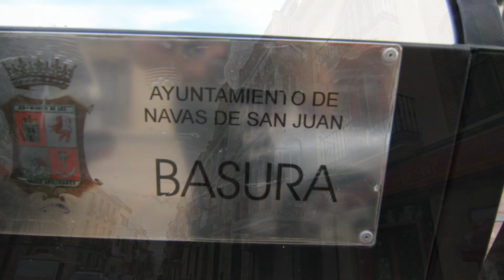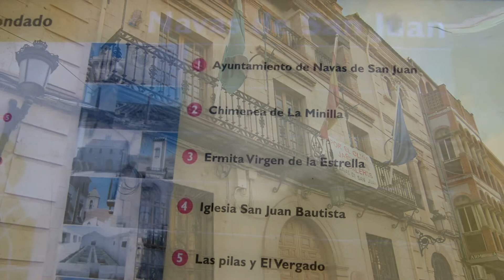Navas de San Juan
Navas de San Juan es un municipio español de la provincia de Jaén, Andalucía, con una población de 5.097 habitantes (INE 2011). Es el municipio de mayor población de la comarca de El Condado. Por su término municipal discurre el río Guadalimar.

El patrón de este municipio es San Juan Bautista cuyas fiestas se celebran entre los días 24 y 29 de junio. La patrona es la Virgen de la Estrella cuya Romería se celebra en su santuario los días 1, 2 y 3 de mayo.

A mediados del II milenio a. C. el territorio que hoy ocupa Navas de San Juan ya presentaba ocupación humana, como atestigüan los asentamientos de Castellón y la Atalaya.

Pero no es hasta la etapa íbera, probablemente por una colonización promovida desde el gran centro íbero de Cástulo, en torno al Siglo IV a. C. cuando se funda el pueblo.

En época romana se convirtió en punto importante en el camino entre Cástulo e Ilugo, como muestra la aparición de dos miliarios dentro del término municipal. En el entorno de Navas de San Juan se ubicaba una mansio, Ad Morum, que fue alto en el Camino de Aníbal.

En su territorio proliferaron las explotaciones agropecuarias tipo villa, de las que hasta la fecha se han inventariado siete, entre ellas El Acero o el Cerro Prior.

Edad Media[editar · editar código]

En tiempos de Al Andalus Navas de San Juan sería una alquería o pequeña población integrada dentro del distrito administrativo de Sant Astiban o pueblo de comerciantes. Los musulmanes construyeron un castillo, del que tan solo nos han llegado algunas fotografías, y que posteriormente fue reformado por los cristianos. En su término hay restos de otras estructuras fortificadas como el castillo de Ero y la torre del homenaje alrededor de la cual se edificó el actual Santuario de Santa María de la Estrella.

Las tierras de Navas de San Juan fueron conquistadas por Fernando III de Castilla en 1226 e integradas en las tierras de realengo, bajo la jurisdicción de Santisteban. En 1254 el rey Alfonso X el Sabio donaba Santisteban al Concejo de Úbeda. En 1285 el rey Sancho IV de León y Castilla convertía de nuevo a Santisteban con sus términos en villa de realengo.